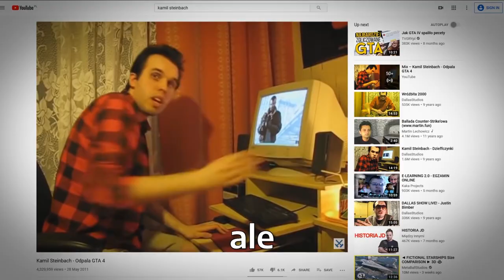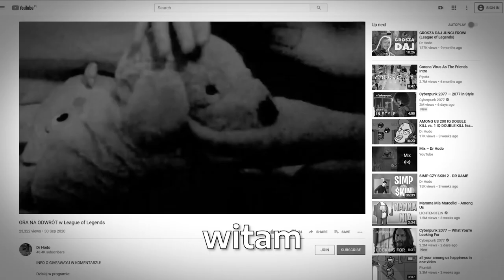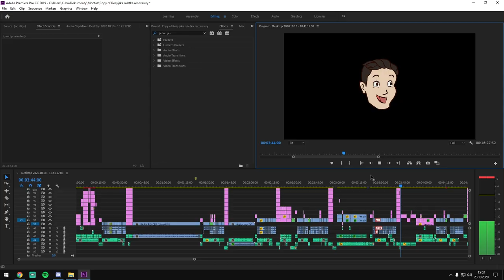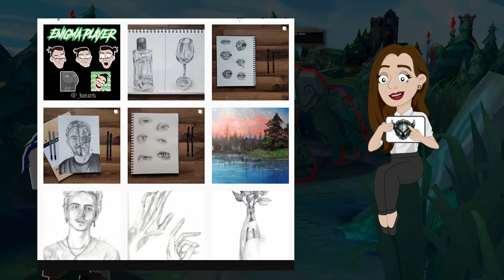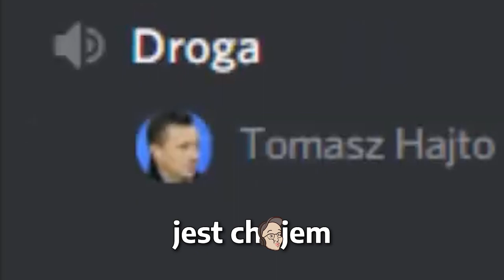ROSYJSKA RULETKA - OSTATNI W GRZE WYGRYWA SKINA (League of Legends)